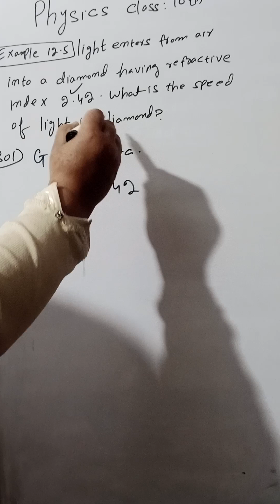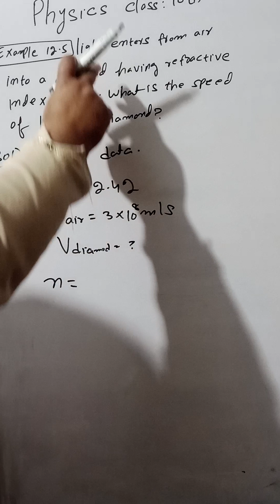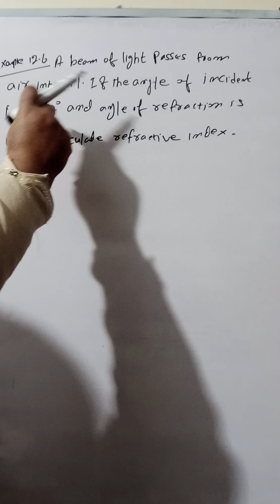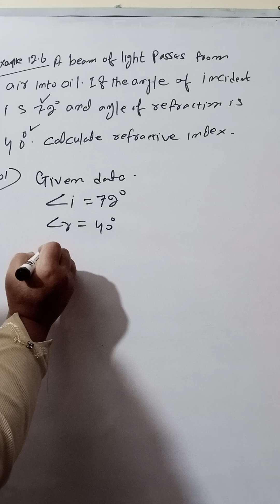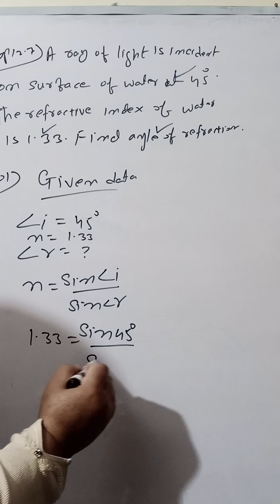Physics Class 10 AJK Board Chapter # 12 Example # 5 ; 6 ; 7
Dear Students If You Have Any Questions Then Ask In Comment Section We will Reply You As Soon As Possible